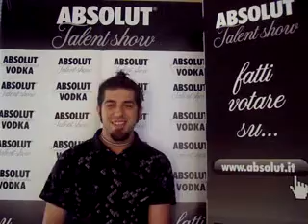Mattia Massari_intevista_milano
Absolut Talent Show - Selezioni 2010